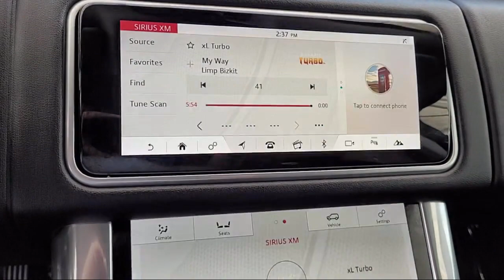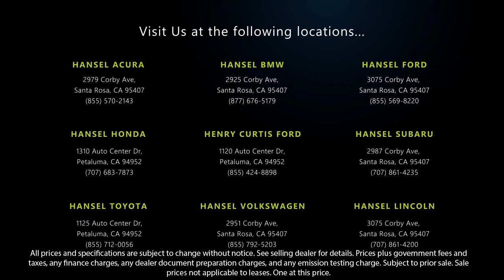2021 Land Rover Range Rover Sport SE Sport Utility Santa Rosa Rohnert Park Petaluma Sebastopol W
2021 Land Rover Range Rover Sport SE Sport Utility Stock Number: TR57269 Vin:SALWG2SU9MA773513.

Hansel Toyota
1125 Auto Center Drive